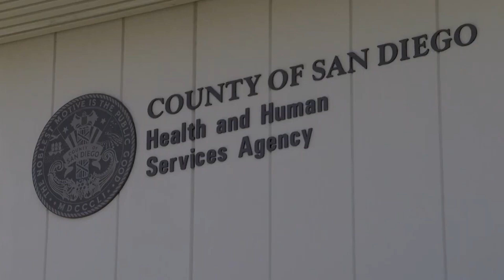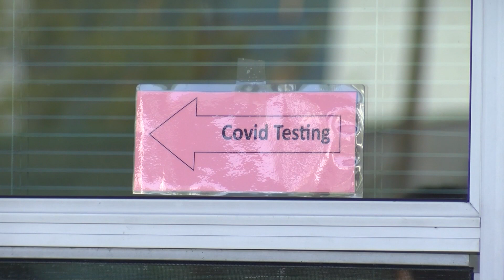Joe Biden says the COVID-19 pandemic is over. This is what the data tells us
While cases have decreased dramatically, there are still thousands of cases being reported across the world, and hundreds of people are still dying from it every day in the United States.